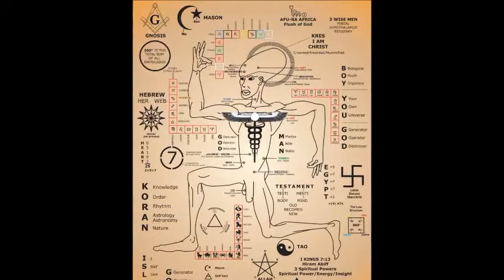Working with Ancestral Energy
From the Archives of Lisa Oseaana
Connecting with ancestors and ancestral energy.